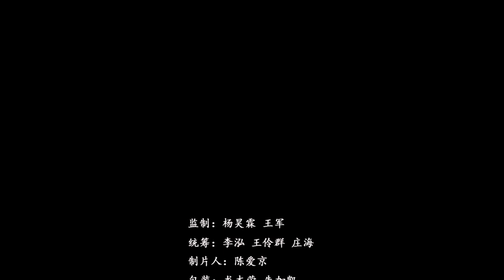《海南蝶变》：临高 2019 10 26